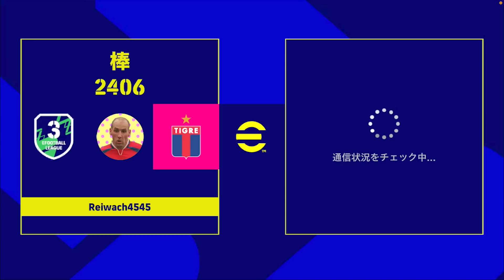星4指名契約権で史上最高のスパサブが獲れます【eFootball2023アプリ】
沼って意外とあったかくて居心地いいんだよなあ